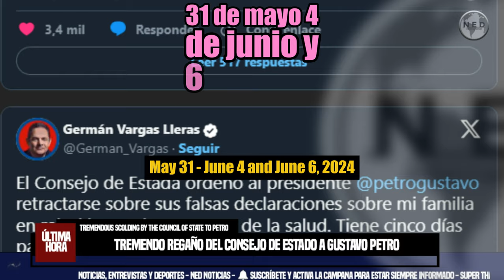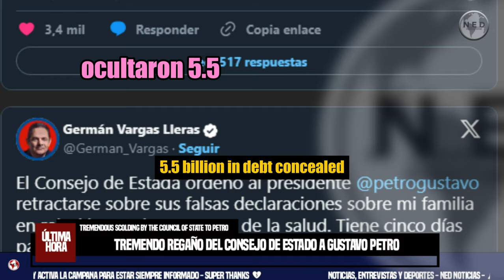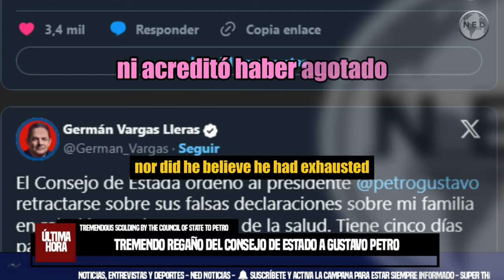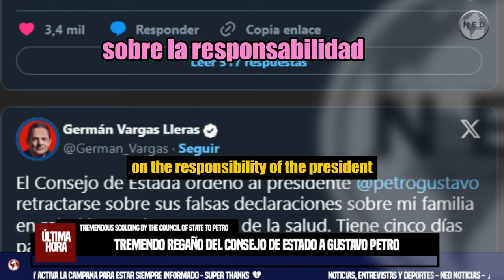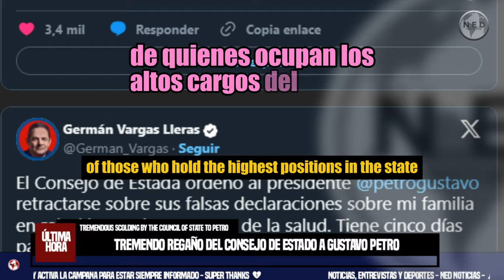❌ TREMENDO REGAÑO DEL CONSEJO DE ESTADO A GUSTAVO PETRO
El Consejo de Estado emitió un fuerte pronunciamiento en contra del presidente Gustavo Petro. Lo hizo en una decisión en la que lo obliga a rectificar una serie de afirmaciones contra Enrique Vargas Lleras, el hermano de Germán Vargas. “El Consejo de Estado ordenó al presidente @petrogustavo retractarse sobre sus falsas declaraciones sobre mi familia en relación con los recursos de la salud. Tiene cinco días para presentar excusas públicas. La justicia nos dio la razón”, escribió en su cuenta de X.
SEMANA